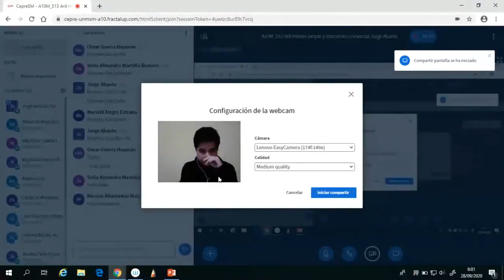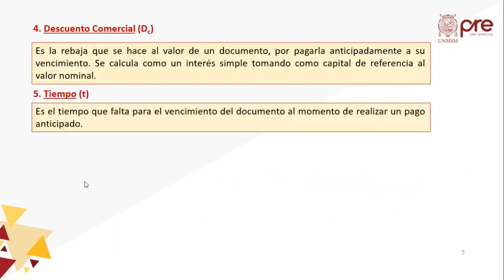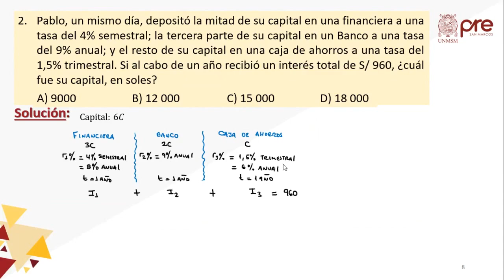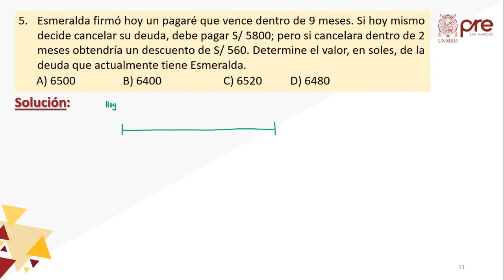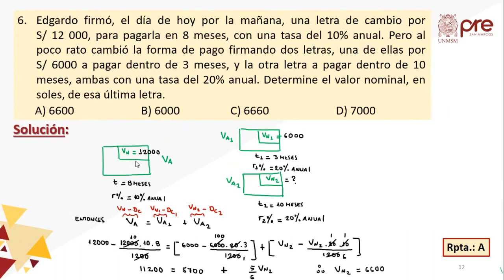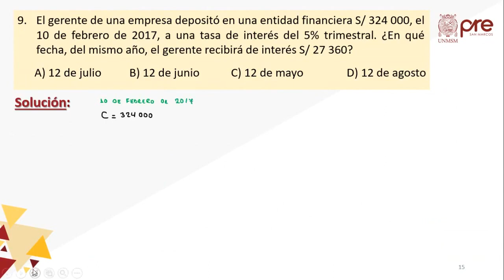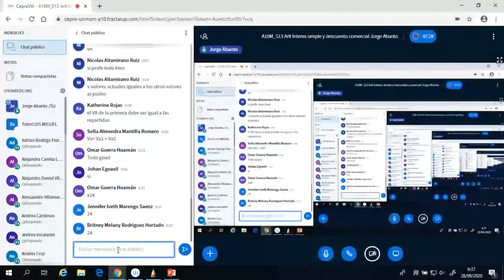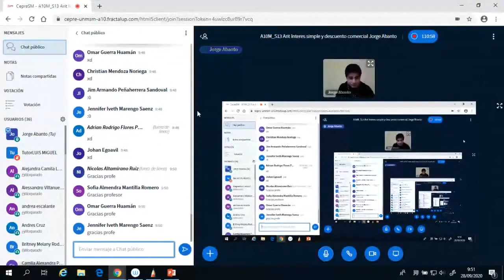ARITMÉTICA SEMANA 13 PRE SAN MARCOS 2020 I ¨Y¨